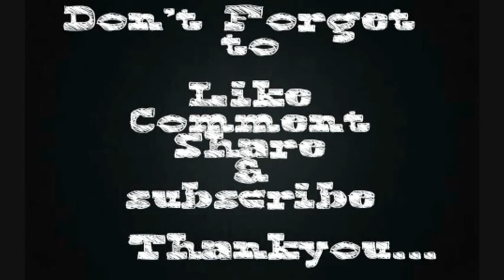如何获得没有哑铃的手臂肌肉